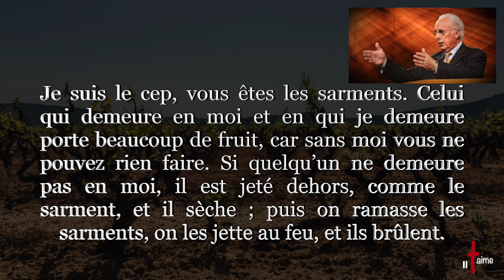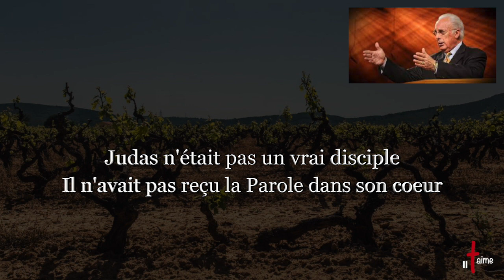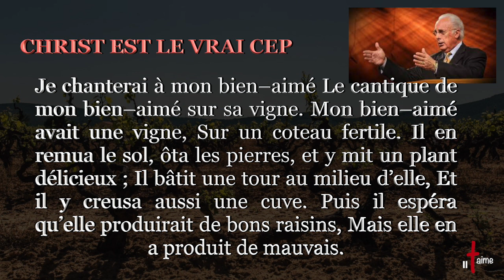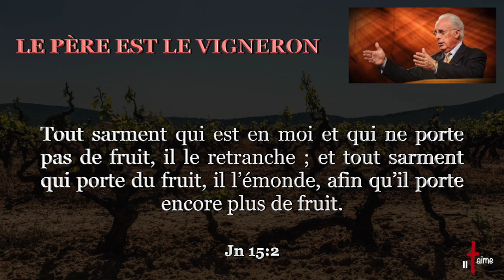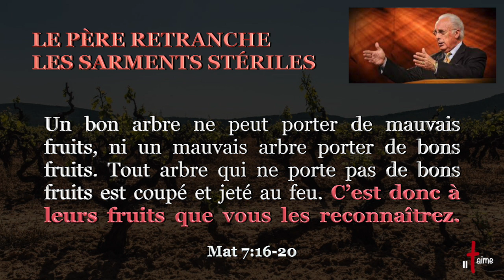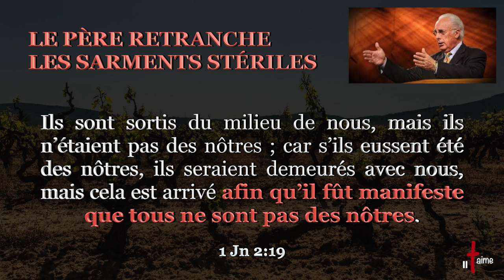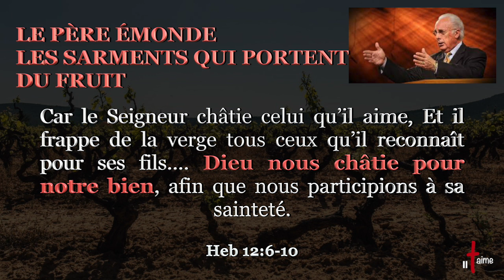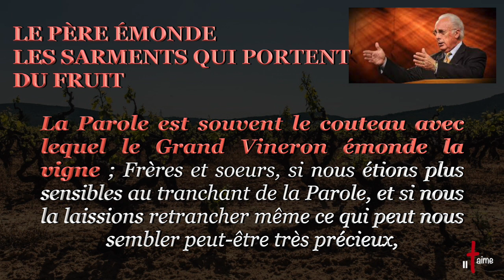LE CEP ET LES SARMENTS retranchés et émondés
JOHN MACARTHUR